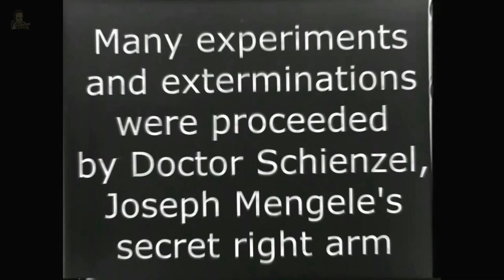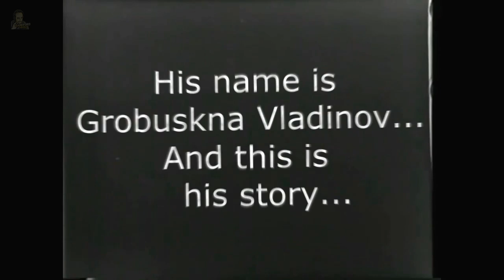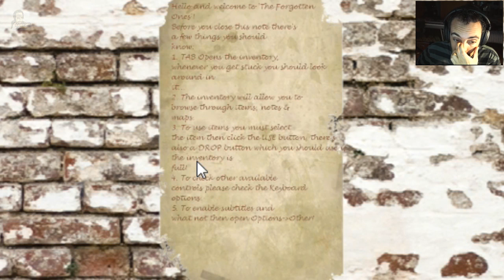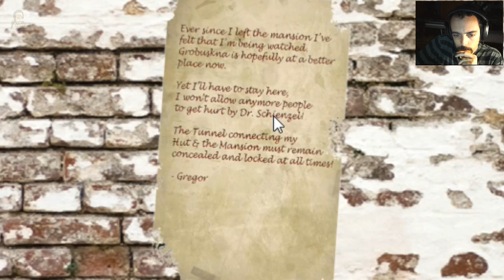The Forgotten Ones | Let's Play 2.0 en Español | Episodio 1 | PILOTO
Muchas gracias por acompañarme en esta investigación!

- THE FORGOTTEN ONES-
Encarnamos a Grobuskna Vladinov, un detective que las memorias de su pasado le perturban.
La pérdida de sus padres durante la II Guerra Mundial deja a Grobuskna con muchas preguntas que no puede responder y mucho menos olvidar la persona responsable de su asesinato.
Rápidamente emprende un viaje para encontrar al máximo responsable en búsqueda de venganza, el cual averigua que hay algo más tergiversado que solo un homicidio.

Sandford